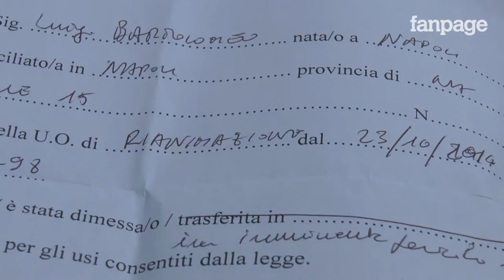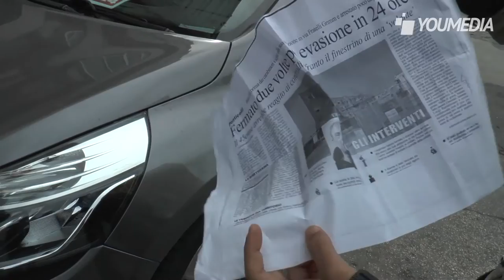Luigi Bartolomeo, in coma dopo l'arresto. I familiari: "Vogliamo la verità"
"Cosa hai sulla faccia?". "Avvoca', non posso parlare". Avrebbe pronunciato più o meno queste parole Luigi Bartolomeo all'avvocato d'ufficio che lo assisteva durante il processo per direttissima, nel quale è stato condannato a un anno e quattro mesi di reclusione dopo due evasioni dagli arresti domiciliari. Evasioni alle quali sono seguiti due fermi delle forze dell'ordine piuttosto concitati, in circostanze tutte da chiarire. A parlare è la sorella, che ora chiede verità: Luigi Bartolomeo è da quindici giorni in coma e nessuno sa perché. Né riescono a vederlo, poiché non hanno ottenuto il permesso per entrare in ospedale, mentre sul foglio - un certificato rilasciato dall'ospedale per giustificare l'assenza della sorella dal lavoro - c'è scritto chiaramente: Luigi è in rianimazione perché si trova in imminente pericolo di vita. Eppure, nulla si è mosso sul fronte dei permessi. Nulla si è mosso sul fronte della chiarezza, le informazioni sono scarse e piene di interrogativi.